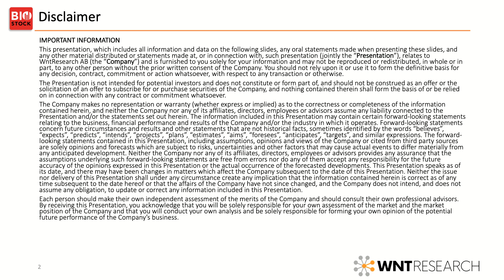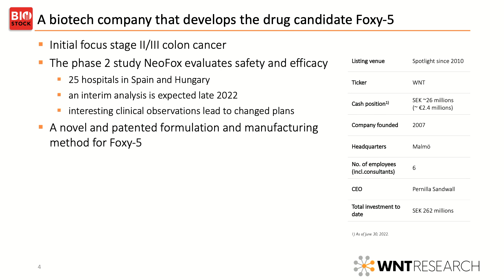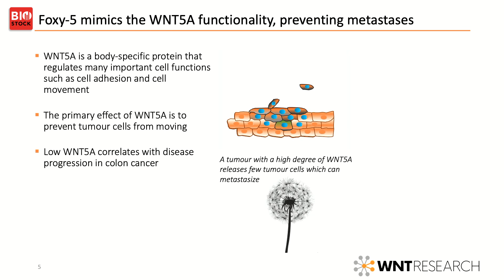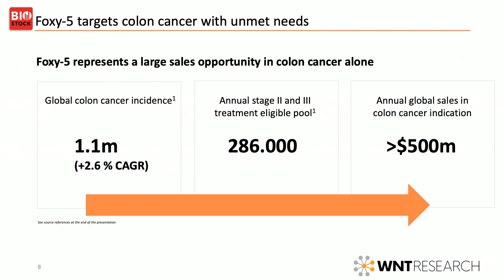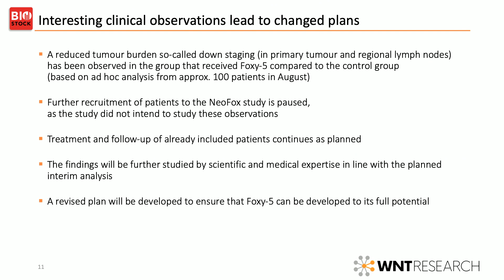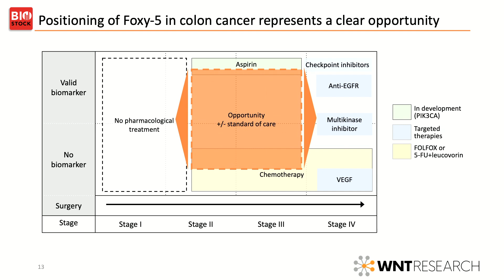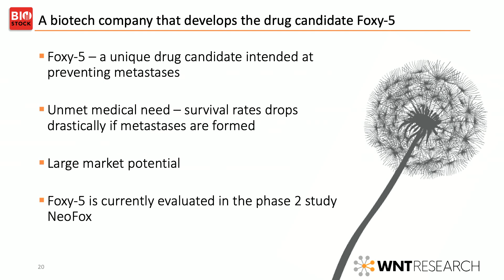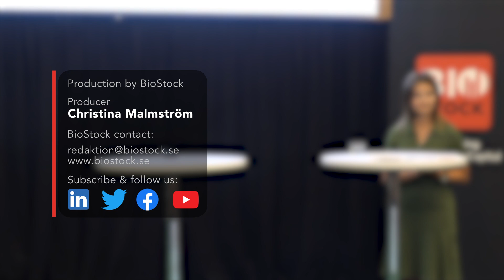BioStock Investor Meeting September 2022 | WntResearch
Pernilla Sandwall, CEO at WntResearch, presents the company at BioStock Investor Meeting in September 2022.

0:00 Sandwall's background
1:30 Foxy-5
3:28 The protein WNT5A
4:54 Studies so far
5:36 Colon cancer and unmet needs
6:27 Market
6:53 NeoFox phase II study
8:30 Interesting observations lead to changed plans
10:20 Potential to change outcome in colon cancer
10:37 Positioning Foxy-5 in colon cancer
11:25 Prioritised company targets
11:35 WntResearch's team
11:50 Summary
12:17 Q&A